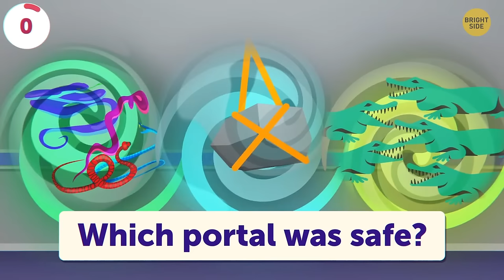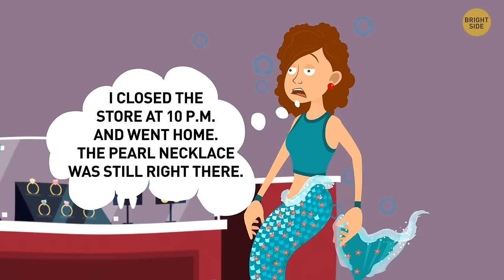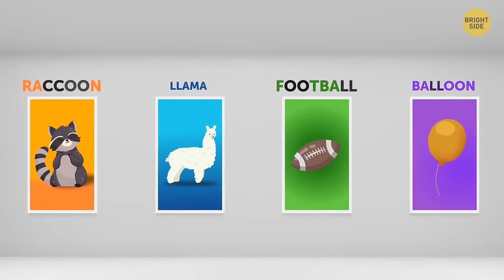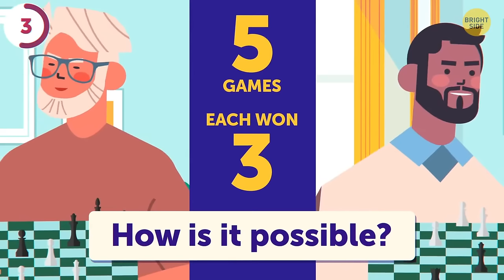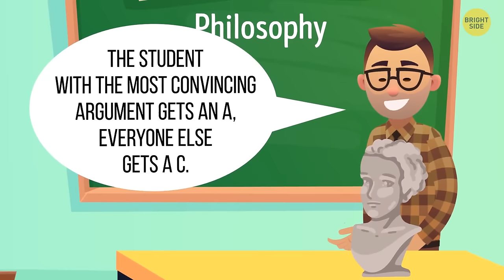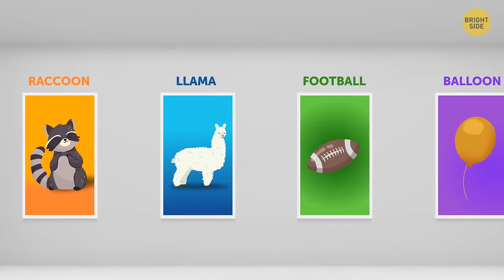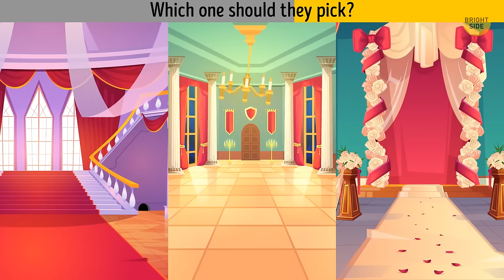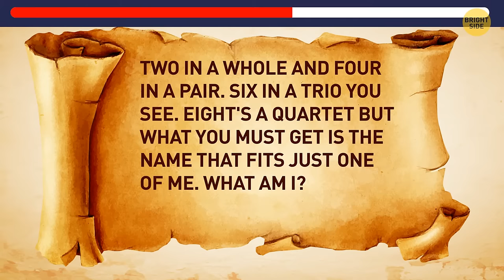New Riddles Marathon to Get Your Brain Gears Turning